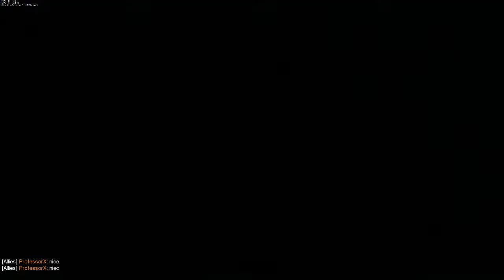ZHPL S3: Zenn Chill @ Mar Sara Hazards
Casted by: Teroh
Stitched & continued from replay